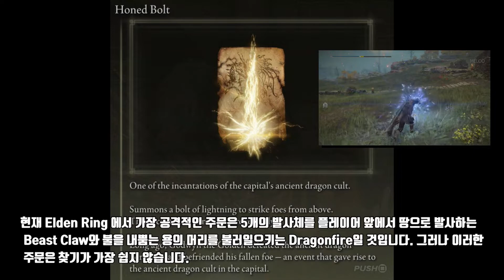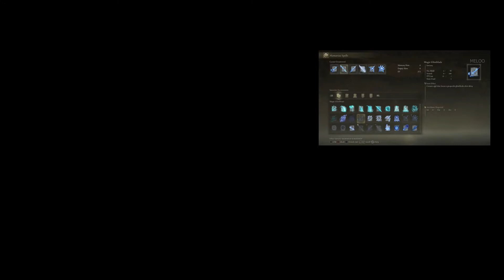엘든링 모든 마법 주문 및 찾을 수 있는 위치 최고의 주문 등급 목록, 마법, 주문 및 위치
엘든링 최고의 주문 등급 목록, 마법, 주문 및 위치
엘든링 모든 마법 주문 및 찾을 수 있는 위치

주문이 있을 때 누가 무기를 필요로 합니까?

근접 전투는 항상 플레이어가 FromSoftware의 판타지 RPG에 접근하는 가장 일반적인 방법이었지만 마법 주문도 항상 매우 강력했습니다. 이것은 Elden Ring에서 변경되지 않았습니다. 강력한 마법으로 적에게 폭격을 가하거나 주문을 사용하여 적 무리를 군중 제어하든 상관없이 Elden Ring의 마법은 그 어느 때보다 확실히 뛰어납니다. 이에 대한 주요 이유 중 하나는 게임에 판매자로부터 발견, 잠금 해제 또는 구매할 수 있는 강력하고 효과적인 주문이 매우 다양하기 때문입니다.

우리는 여기에서 마법사 캐릭터를 위한 강력한 주문을 찾기 위해 Lands Between의 구석구석을 수색했으며, 모두 광범위하게 테스트한 후 최고의 주문을 강조하는 마법과 주문의 최종 등급 목록을 작성했습니다. 게임은. 또한 각 주문이 수행하는 작업과 해당 주문을 얻을 수 있는 위치(또는 방법)에 대해서도 자세히 알아볼 것입니다.

Elden Ring 의 대부분의 주문 은 올바른 상황에서 효과적이지만 대부분의 경우 다른 주문보다 더 나은 몇 가지 주문이 있습니다. 이러한 주문은 일반적으로 초점(FP) 비율당 더 효율적인 피해를 입히고, 착지하기가 더 쉬우며, PvP 시나리오에서 피하기가 더 어렵습니다. Elden Ring에는 마법 과 주문 이라는 두 가지 마법 학교가 있기 때문에 각 마법 유형에 사용할 수 있는 주문의 개별 계층 목록을 작성했습니다.

주문이 다른 주문보다 계층 목록에서 더 낮은 순위에 있다고 해서 주문이 가치가 없다는 의미는 아닙니다. 그것은 더 효율적인 대안보다 더 많은 FP를 사용하거나 사용하는 것이 더 어렵다는 것을 의미합니다.

다음은 Elden Ring의 최고의 마법 등급 목록입니다.

층 마법
S - 글린트스톤 조약돌, 매직 글린트블레이드, 카리안 슬라이서, 락 슬링, 혜성 아주르, 하이마의 대포, 학자의 무장, 날렵한 글린트스톤 조각, 렌날라의 보름달, 라니의 다크문, 매복 조각

ㅏ 테라 매지쿠스, 카리안 대검, 카리안 피어서, 혜성, 글린트스톤 혜성 파편, 글린트스톤 빙산, 영원한 어둠, 카리안의 보복, 얼어붙은 무장, 거대한 안구 거품, 글린트스톤 아크

B - 톱스의 방벽, 운석, 아스텔의 운석, 중력의 샘, 얼어붙는 안개, 창시하는 별의 비, 피아의 안개, 폭발하는 유령불꽃, 붕괴하는 별, 카리안 팔랑크스, 고대 랭코의 죽음

C - 별빛, 산산이 부서진 대지, 락 블래스터, 란코콜, 나이트메이든의 안개, 마그마 샷, 마법의 호우, 루시디티, 하이마의 망치, 크리스탈 버스트, 수정 탄막, 죄의 브라이어, 징벌의 브라
Elden Ring의 모든 최고의 주문에 대한 등급 목록은 다음과 같습니다.

층 주문
에스 라이트닝 스피어, 비스트 클로, 에드트리 힐, 축복의 은총, 프렌지드 버스트, 도가니의 위상: 꼬리, 블러드플레임 블레이드, 로드의 힐, 그레이트 힐

B - 긴급 치유, 소용돌이 오 플레임!, 견딜 수 없는 광란, 테오도릭스의 마그마, 서지 오 플레임!, 구랑크의 돌, 스마라그의 글린트스톤 브레스, 스칼렛 아이오니아, 라다곤의 빛의 고리, 포이즌 미스트, 포이즌 무장, 플라시두삭스의 프로 파멸, 로드 오브 에이드, 죽음, 번개 일격, Lansseex의 글레이브
C - 황금의 분노, 바이크의 드래곤볼트, 파리 떼, 그림자 미끼, 거부, 얼드트리 보호, 해충 스레드, 질서 치유, 고귀한 존재, 마그마 숨결, 마법 강화, 불변의 방패, 엘든 스타
Elden Ring 최고의 마법: 위치 및 요구 사항
엘든 링 소서리 매직